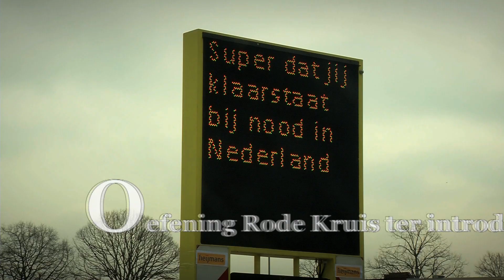Oefening Rode Kruis Ready2Help.